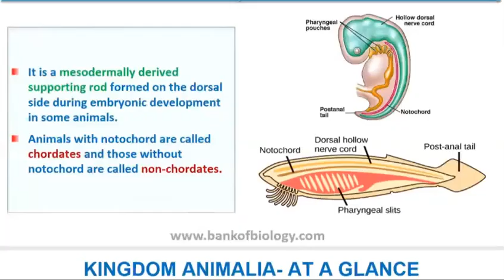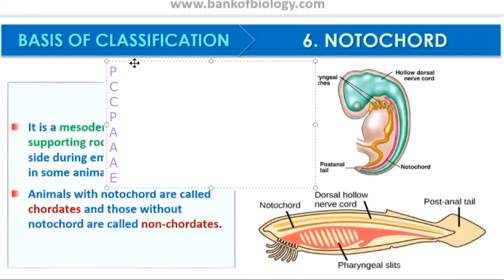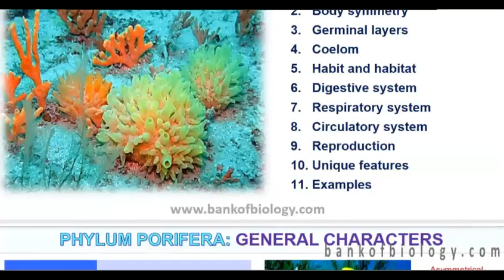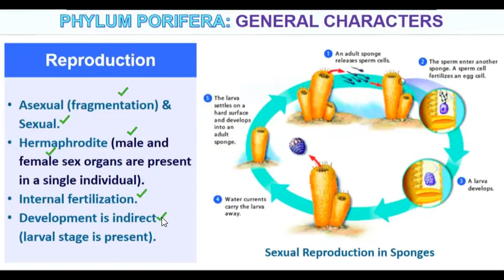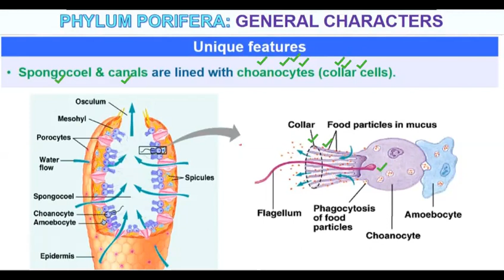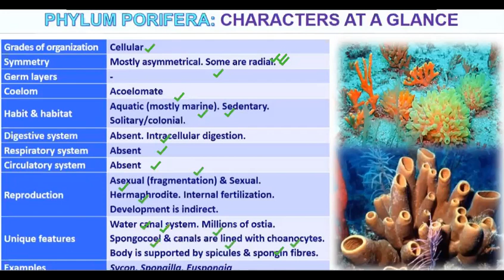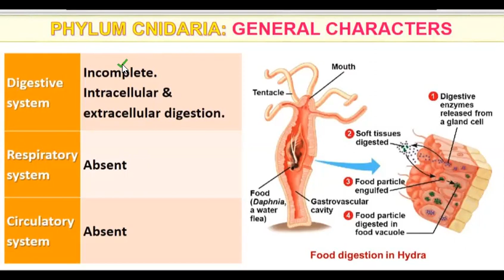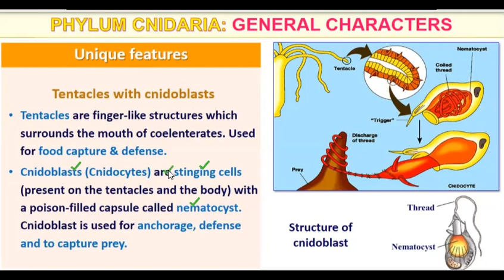Lecture 16- Animal Kingdom